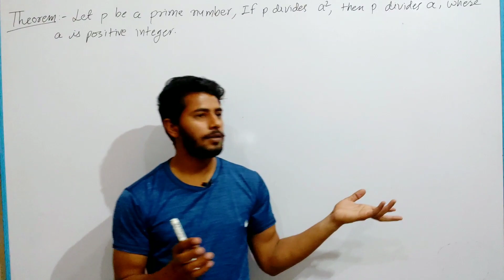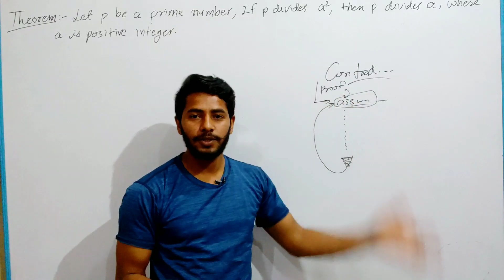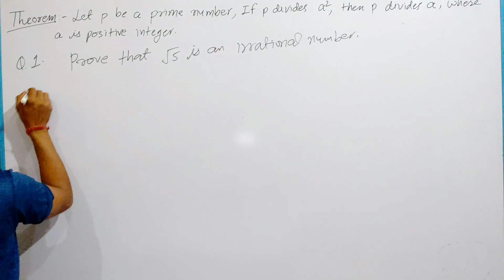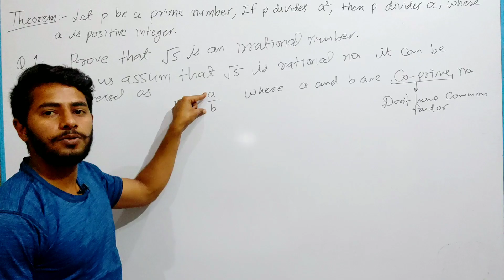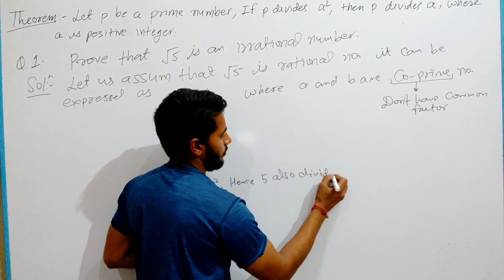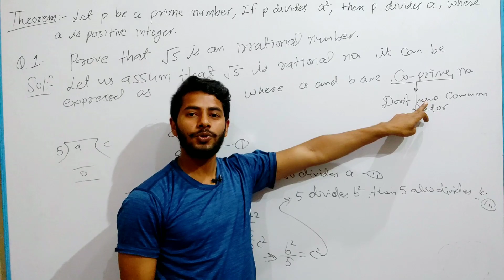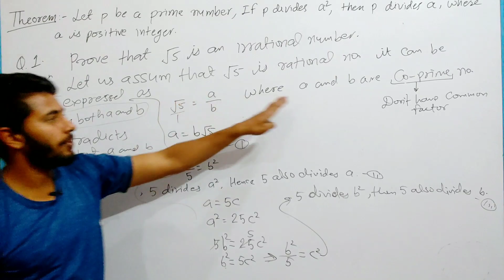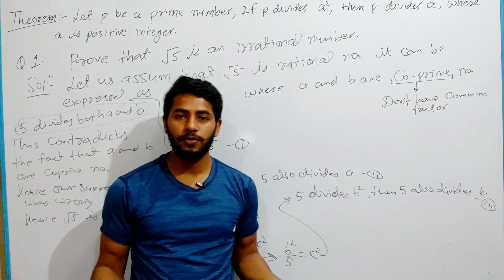Real numbers 1.3 Q1 prove that root 5 is an irrational number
Real number 1.3 class 10
Prove that root 5 is an irrational number
Very important question from examination point of view

Hi friends, I will be covering NCERT class 10th class 12th mathematics in this series of uploads on my channel. In this series theory and concepts will be followed by explanation of the solution. Hope to help all the students to understand the concept of mathematics and also to do well in the examination.